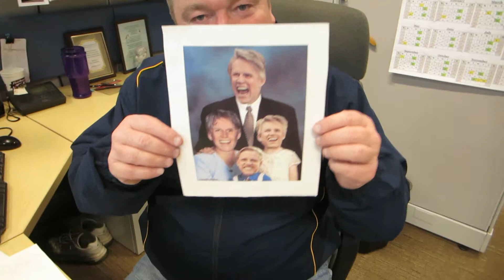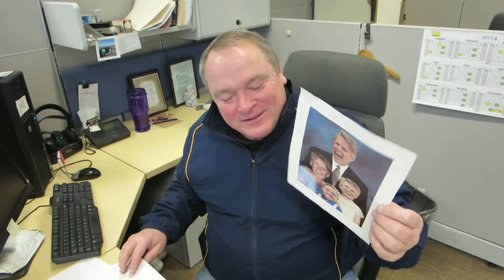MVI big black hole